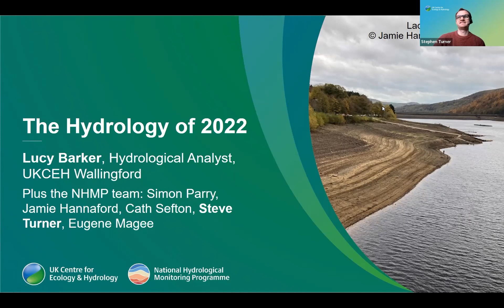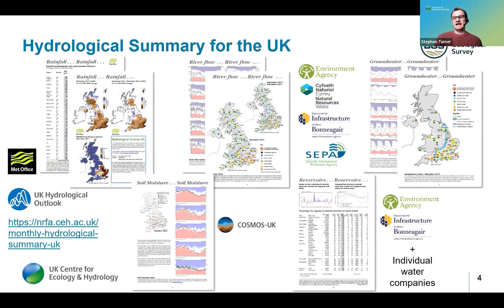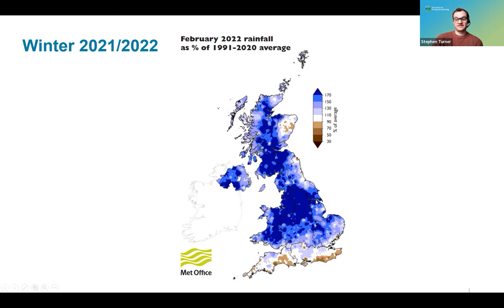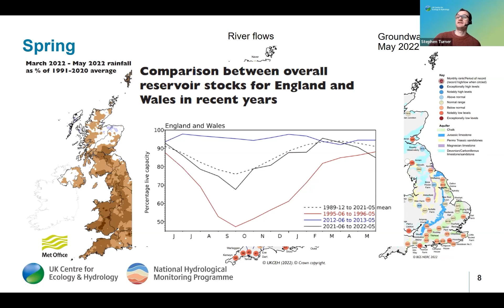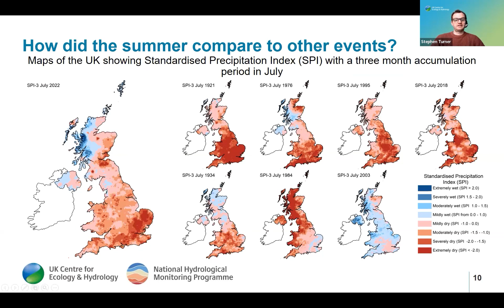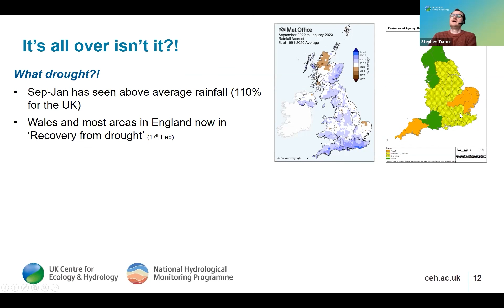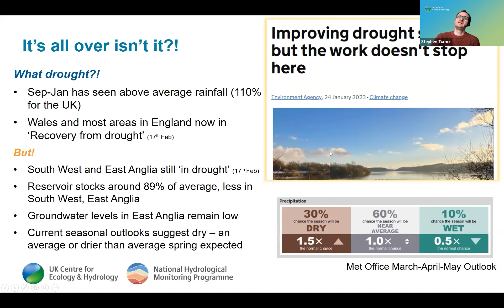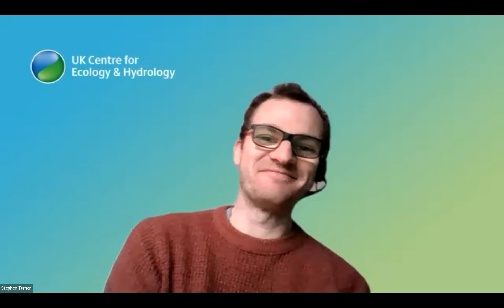UtWo 2022: The Hydrology of 2022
Abstract:
Lucy is a hydrologist with 10 years’ experience, her research focuses on drought characterisation and the improvement of drought monitoring in the UK and internationally. She is the lead for the National Hydrological Monitoring Programme, producing monthly Hydrological Summaries and reporting on extreme events such as floods and droughts. She is also contributing to the implementation, coordination and technical development of the World Meteorological Organization Hydrological Status and Outlook (HydroSOS) initiative.